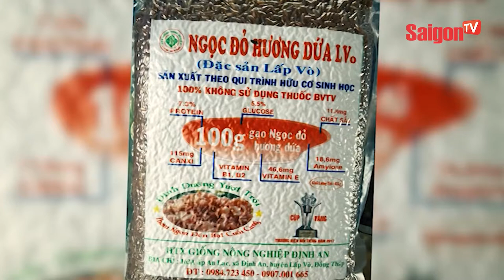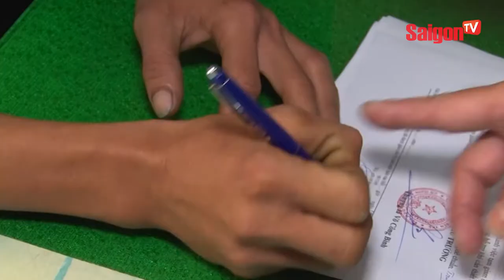Đoạn phim cực hiếm về Modric của Croatia năm 5 tuổi - SAIGONTV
Cuộc sống đầy vất vả từ khi còn rất nhỏ đã tôi luyện cho Modric bản lĩnh và lòng dũng cảm.